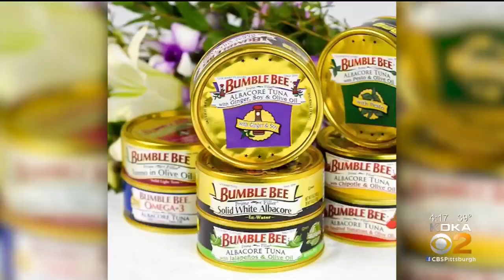Bumble Bee Tuna Company Files Bankruptcy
The CEO plans to sell the company to Taiwan Company for $925 million.